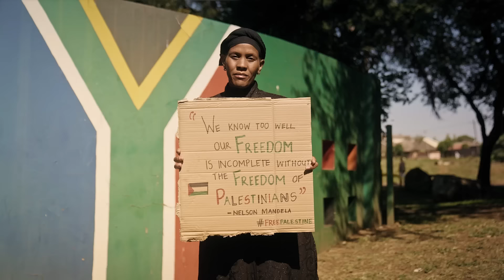A South African Story, brought to you by the ANC.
30 years since our first step to freedom, we've made incredible strides together.

From restoring dignity to providing basic needs, building safer communities to universal healthcare, we're shaping a better South Africa.

Let's do more together.